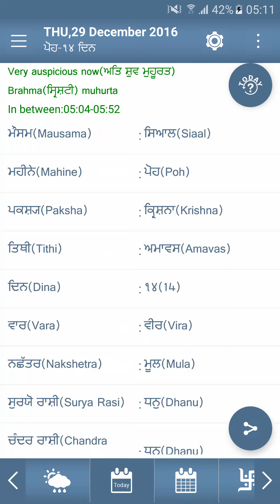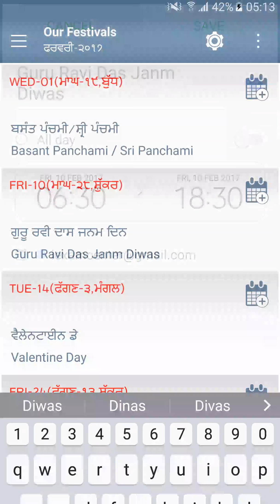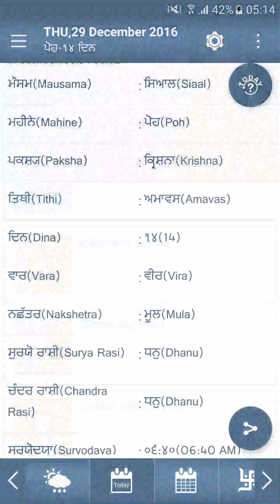2017 Punjabi Regional Festivals Calendar & Weather Android App at Google Play Store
Can anyone ignore to have a calendar at home or office. The answer is definitely going to be "No". But what about when you are in a way or in travelling.

Don't you think a Digital Calendar which can provide you all the Basic and Important Information inside your smart phone is highly required to plan the things accordingly.

Here is a "Multi Indian Language Infinite Calendar" with many fascinating and interesting features.

We believe a calendar is more than just a list of dates and events. This application will provide you several useful information on your finger tips. It has an elegant, easy to use interface from where you can organize your life.

The "Day Information" provides you Sun-Rise & Sun-Set timings along-with 30 "Muhurtas (moment)" for the particular date. Along-with the Day information you can check for any important Birth Anniversary and death Anniversary as well. Who have got married on which date can also be tracked with the help of this. Well, Divorce is a bad luck but this application also gives you information about Divorce Date of known and famous people.

Our history is our pride. With the help of this application you can find out various Historical Events. We have also introduced daily Rishi-Phal(Horoscope). If you feel that you should know what your Rashi says for the day, here it is just a click away.

Like each day has a color and smell, this Application has its own utility and attraction.  This calendar provide you all the necessary Festivals region-wise. As Punjabi language gives you a festival list popular in Punjab, Gujarati language gives all important Gujarati Festivals list. "Weather" tabs gives you all information related to weather forecast. You may select Location and check weather for 15 days in advance. Various Prayers &

Mantras are one of the unique feather of this Application. Holidays list is also a part of this useful application.

Another very unique feature is that the "Multi Language Infinite Calendar Application automatically fetch your local android calendar entries and if you are adding any new Event or entry into the app and double clicked that particular entry, it will automatically open your local calendar and will be visible there. Its your choice than whether you want to add the Event in your local calendar or not.